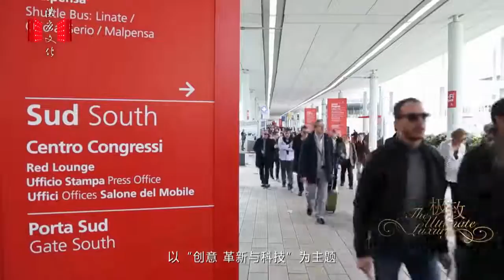Poltrona Frau - Salon del Mobile 2016